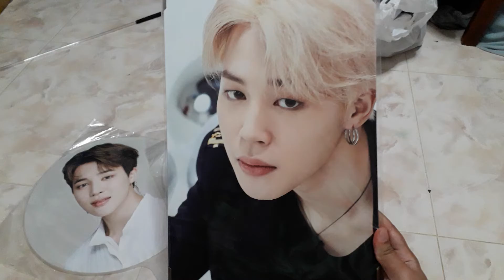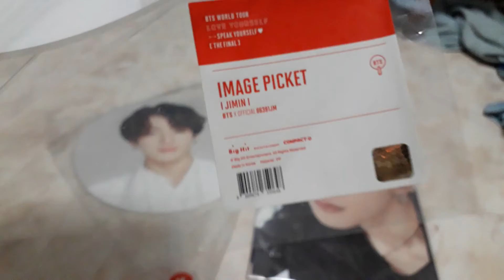BTS (방탄소년단) Speak Yourself Concert Tour The Final Official Merch Mini Haul!!